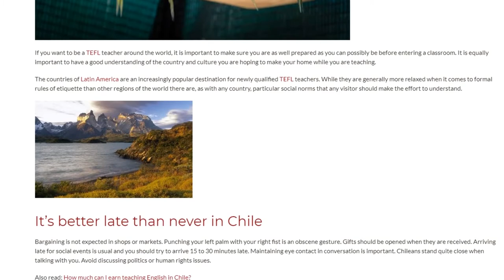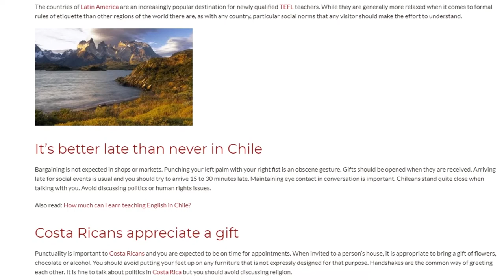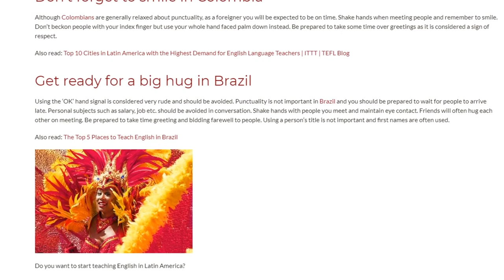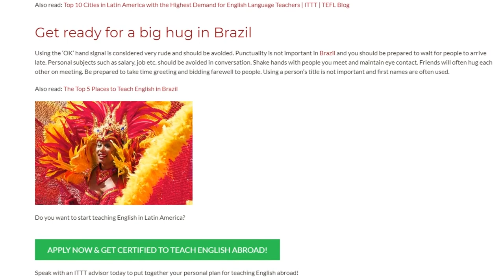Rules of Etiquette in 4 Latin American Countries | ITTT TEFL BLOG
If you want to be a TEFL teacher around the world, it is important to make sure you are as well prepared as you can possibly be before entering a classroom. It is equally important to have a good understanding of the country and culture you are hoping to make your home while you are teaching.

The countries of Latin America are an increasingly popular destination for newly qualified TEFL teachers. While they are generally more relaxed when it comes to formal rules of etiquette than other regions of the world there are, as with any country, particular social norms that any visitor should make the effort to understand.